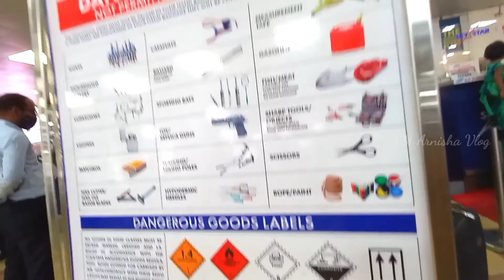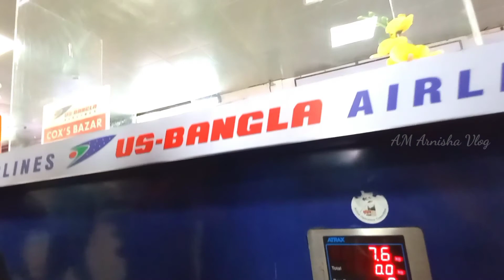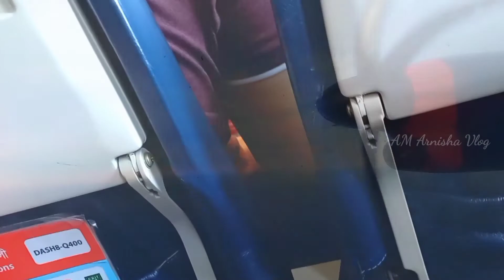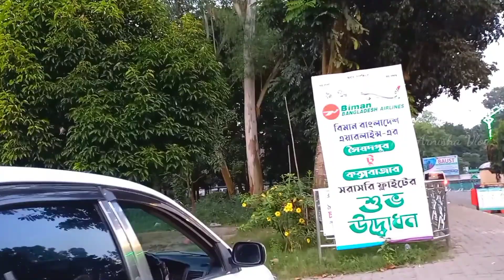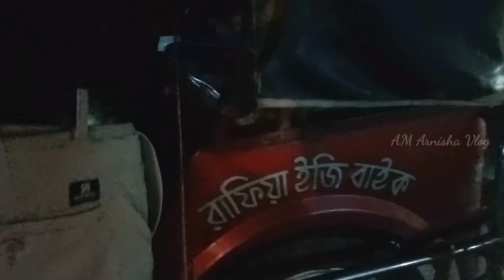Vlog-54| Dhaka to Soyedpur | 2nd day journey| AM Arnisha Vlog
Dhaka to Soyedpur | 2nd day journey| AM Arnisha Vlog |

Helllo, THIS is Arnisha.  Here I'm sharing my Daily life vlog.  I'm a working lady side by side I'm a vlogger.
Hope you enjoy my vlog also learn How working ladies manage Their life, work and family.

Dan Lebowitz To Weather a Storm
Dramatic Country & Folk Music
Artist: Dan Lebowitz
Title: To Weather a Storm